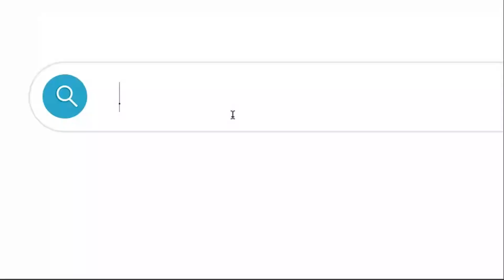Proxenetas digitales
⚠️ Una alarmante realidad, los "E-pimps" o "Padrotes digitales" son los explotadores del siglo XXI